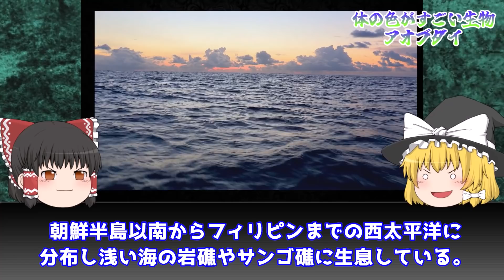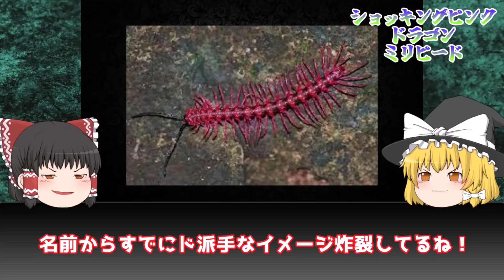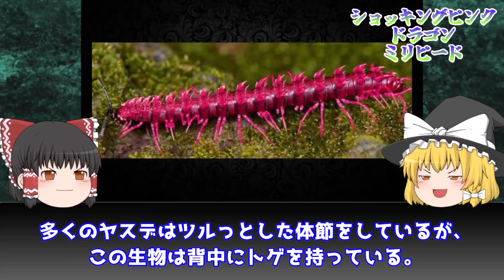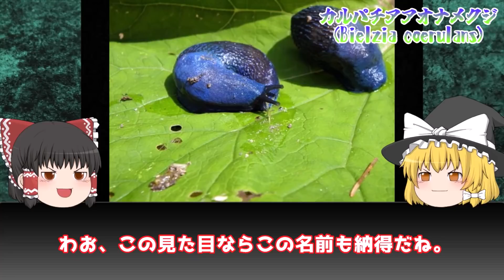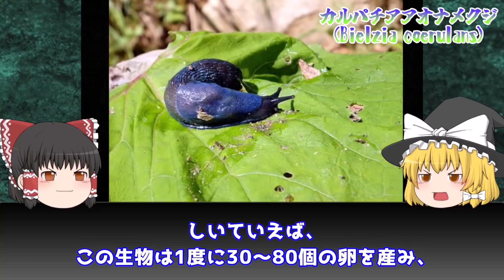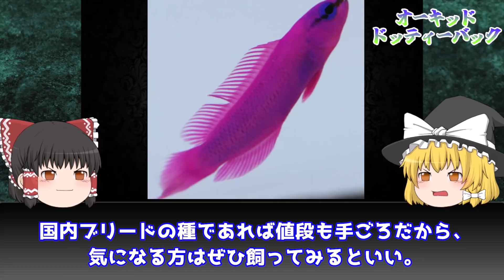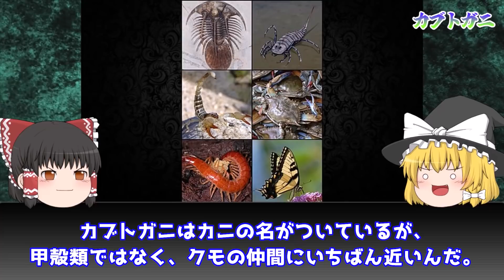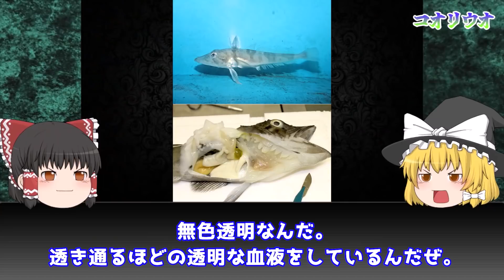【ゆっくり解説】ピンクのヤスデ⁉緑の血⁉「すごい色」をした生物7選を解説/体色と血の色が特殊な生物たち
世界にはタイトルの通り、本当に自然の色なのか？と思うような鮮やか色をした生物が数多く存在します。皆さんは鮮やかな生物は毒がありそう、数が少なそうなどの印象を持っていると思います。
今回はそんな鮮やかな生物について紹介します。